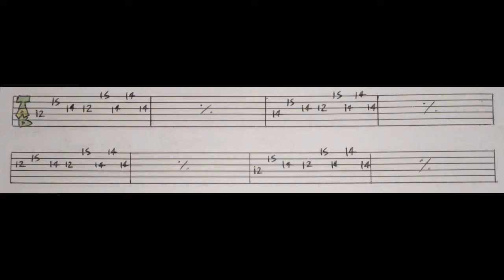TQR - Sweet Child O' Mine, Guns N' Roses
Tron's Quick Riffs! Legendary intro to the most well known track in the Guns catalogue. Presented here in standard tuning (Slash de-tunes a half step) and with guitar tab at the end.